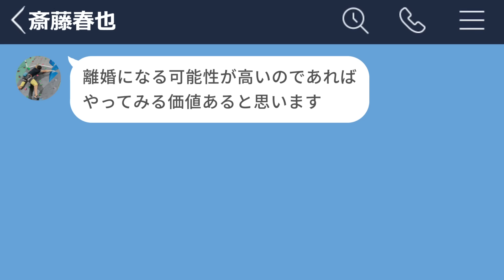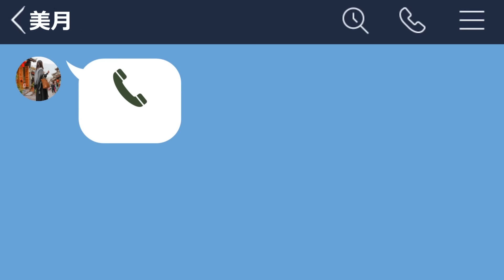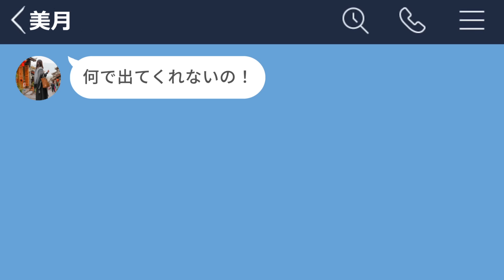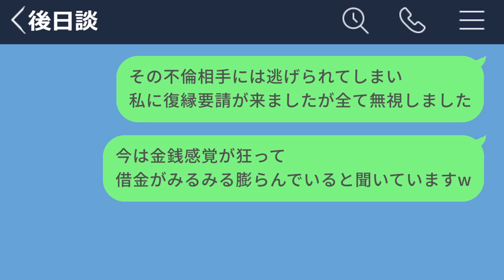【LINE】不倫旅行を満喫してる嫁のクレジットカードを利用停止に来た結果www